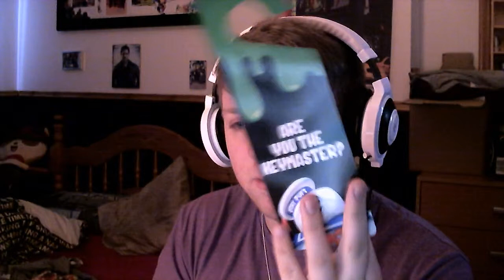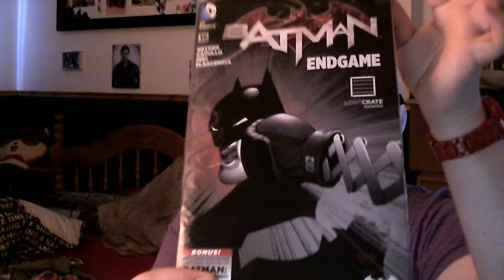Lootcrate December 2014 ANNIVERSARY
Hey guys! This is my third LOOTCRATE and I'm sorry it's late! :D I will be doing videos like this every month to show what I got in the LOOTCRATE and me excitedly opening it like a child opening gifts on Christmas!